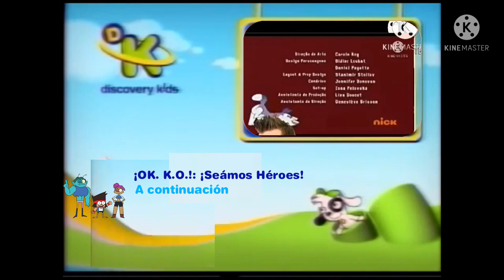Gráfica de Créditos - Discovery Kids (08 de noviembre del 2011)